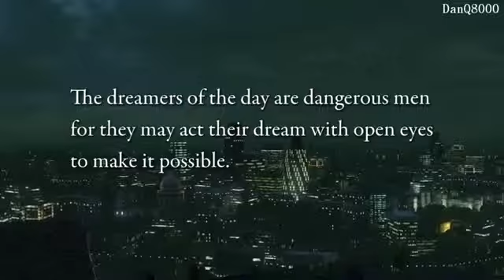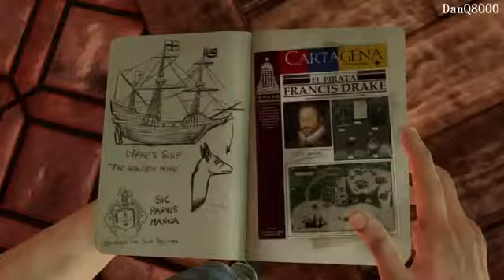Uncharted 3 Drake's Deception HD Playthrough Part 1